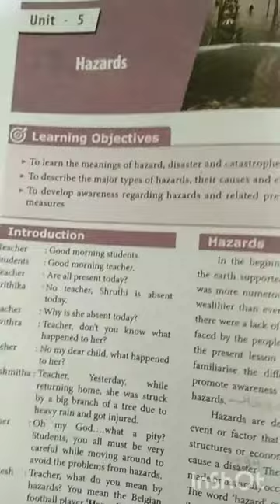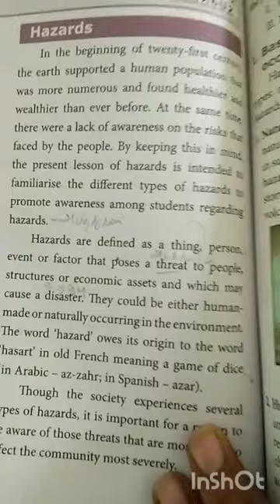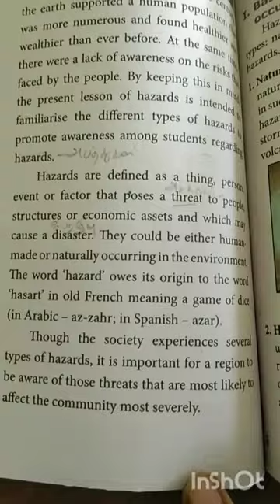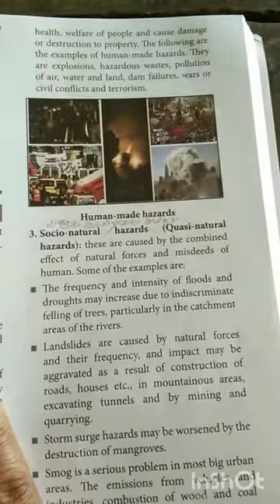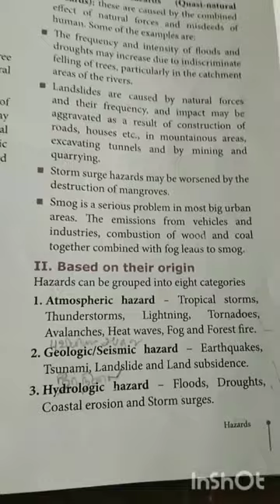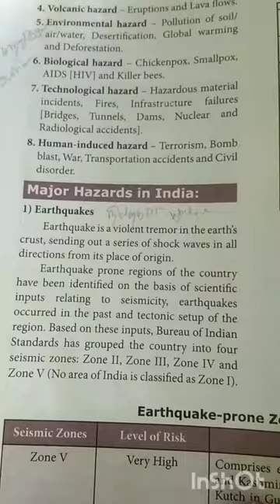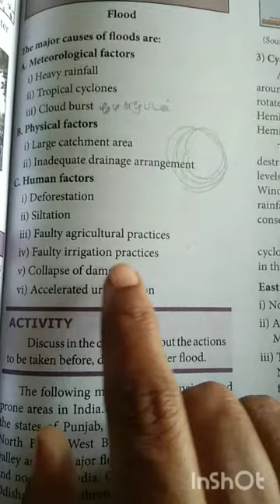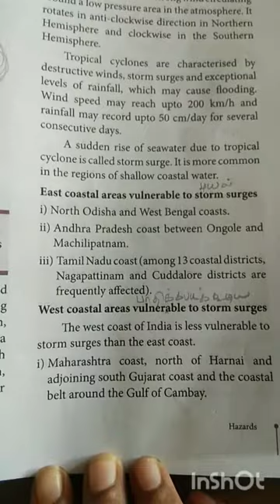8 th std Hazards